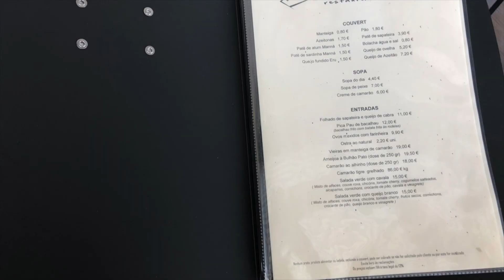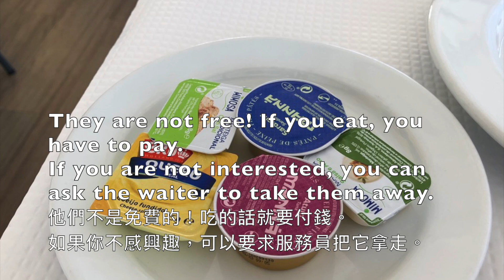🇵🇹 Peixe Grelhado no Carvão｜葡萄牙美食之旅｜炭火燒魚🐟｜Charcoal Grilled Fish｜Setúbal｜Casa do Mar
Setúbal é uma "Terra de Peixes". Encontre um bom restaurante para experimentar vários pratos de peixe! O peixe grelhado é sempre o meu preferido.
塞圖巴是「魚之鄉」。找一家好的餐廳嘗試各種魚類菜餚！燒魚是我一直以來的最愛！
Setúbal is a "Land of Fish". Find a good restaurant to try various fish dishes! Grilled fish is my all time favourite!